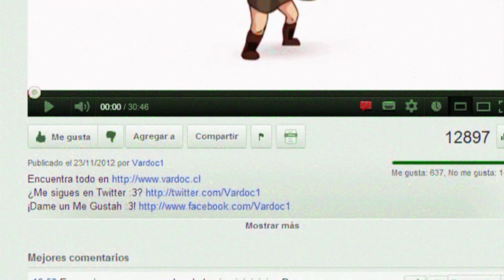Tomb Raider ( Jugando ) ( Parte 5 ) En Español por Vardoc